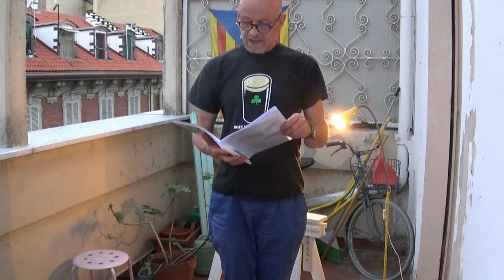Poesie sul terrazzo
Incontro con lettura di poesie sul terrazzo della casa di Carlo Molinaro il 19 luglio 2019. Leggono Enrico Mario Lazzarin, Nicola Salvini, Alfredo Rienzi, Francesco Molinaro, Luca Atzori, Nora Scra' e Carlo Molinaro.